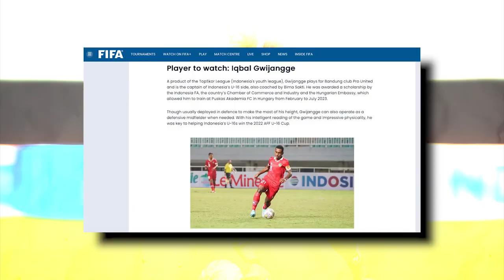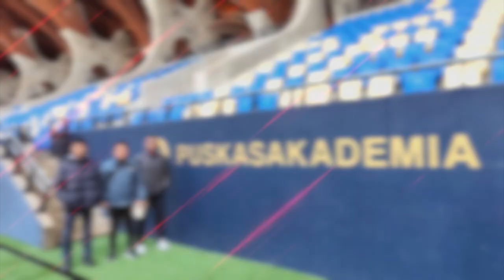SAMPAI DISOROT FIFA! Skill & Ketenangan Iqbal Gwijangge Spt Bkn Umr 16, Siap Hadapi Piala Dunia U17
Pemain Timnas Indonesia U-17 Iqbal Gwijangge masuk dalam kategori pemain yang harus jadi perhatian di Piala Dunia U-17 2023 oleh FIFA.
Iqbal masuk dalam ulasan FIFA berkaitan dengan pemain Indonesia yang berpotensi mencuri perhatian. Iqbal jadi pilihan FIFA dari 21 pemain yang telah ditetapkan pelatih Bima Sakti untuk memperkuat Timnas Indonesia di Piala Dunia U-17. Iqbal merupakan kapten Timnas Indonesia U-16. Pemain muda kelahiran Sumedang, Jawa Barat itu juga pernah mendapatkan beasiswa untuk berlatih di Hungaria bersama Puskas Akademia FC.